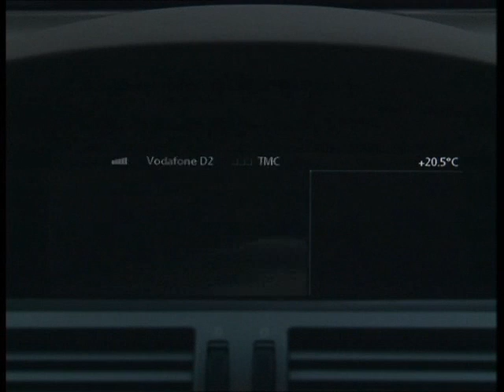BMW Night Vision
BMW has released a video of BMW 7 Series with Night Vision System with FIR (infrared) camera in front air dam.